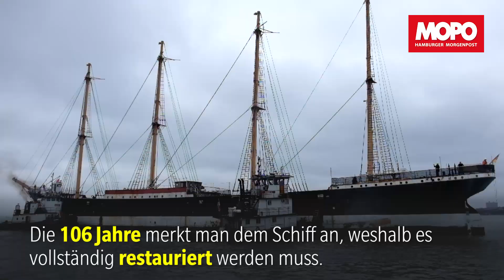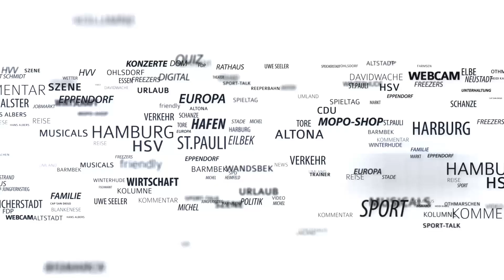Gute Reise, alte Dame - Die letzte Atlantiküberquerung der „Peking"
Nach 41 Jahren in einem New Yorker Museumshafen tritt die „Peking" ihre Heimreise an. Der Frachtsegler kehrt in die Stadt zurück, in der er 1911 vom Stapel lief. Hier soll er restauriert und ausgestellt werden.